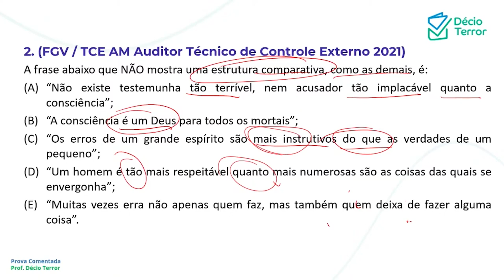Português FGV TCE AM Auditor AOP 2021 Questão 2 Sistema de Questões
(FGV / TCE AM Auditor Técnico de Controle Externo 2021)
A frase abaixo que NÃO mostra uma estrutura comparativa, como as demais, é:
(A) “Não existe testemunha tão terrível, nem acusador tão implacável quanto a consciência”;
(B) “A consciência é um Deus para todos os mortais”;
(C) “Os erros de um grande espírito são mais instrutivos do que as verdades de um pequeno”;
(D) “Um homem é tão mais respeitável quanto mais numerosas são as coisas das quais se envergonha”;
(E) “Muitas vezes erra não apenas quem faz, mas também quem deixa de fazer alguma coisa”.
Gabarito: E